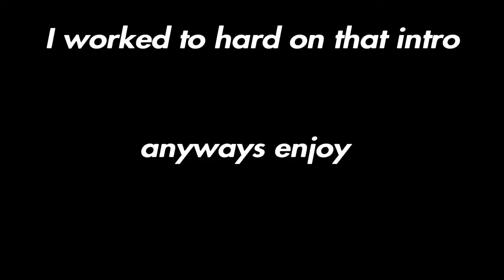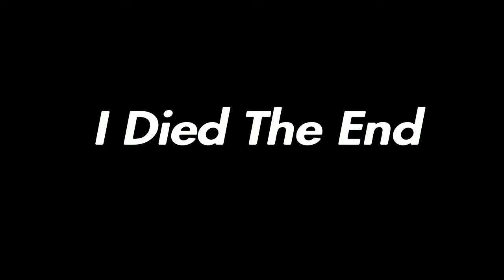Fortnite Skybase Victory Royale